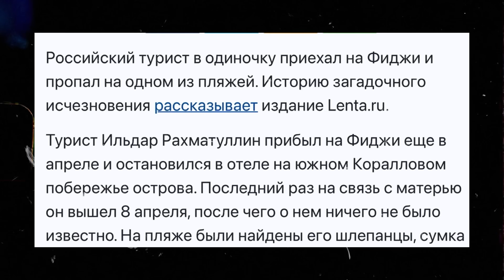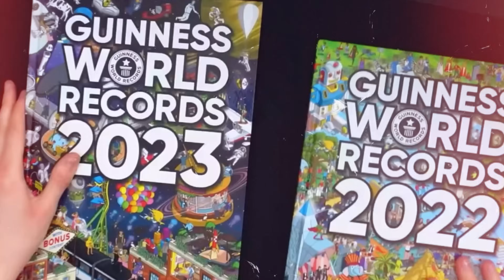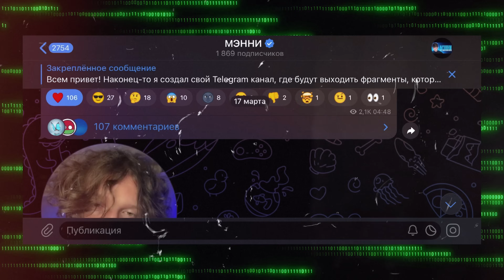СТРАНА ЛЮДОЕДОВ - ФИДЖИ 🇫🇯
Фиджи. 2016 год. На острове находят останки пропавших без вести российских туристов. Позже выясниться, что эта супружеская пара погибла от рук местного племени людоедов.
Обгоревшие останки немецкого туриста Стефана Рамена были найдены в костре, после того как он пошел на охоту в компании другого местного племени.
В июне 2023 года российский турист Ильдар Рахматулин исчез на пляже и поиски в воде ни к чему не привели.
Но что объединяет эти три жутких случая? Совпадение ли это? Или остров Фиджи действительно населён каннибалами, куда ездить точно не стоит? В этом видео мы с тобой и попытаемся в этом разобраться.
Если хочешь узнать, то обязательно смотри ролик до конца!

1.

2.
"Purrple Cat - Wanderlust"

3.